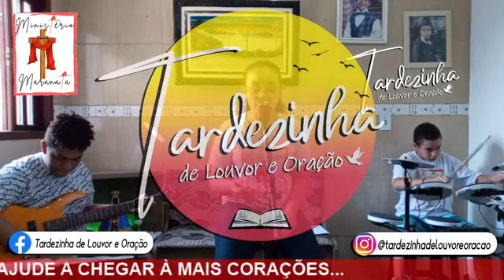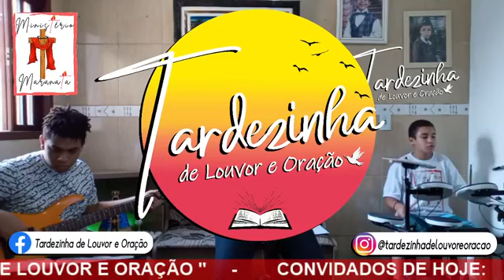Clarinha Santos na Tardezinha de Louvor e Oração.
Clarinha Santos e Ministério Maranata na Tardezinha de Louvor e Oração
LIVE foi ao ar no dia 08/11/2020.